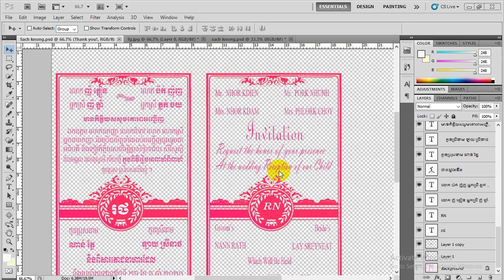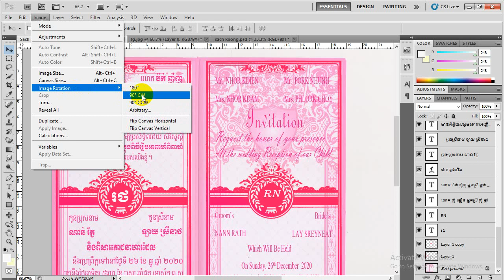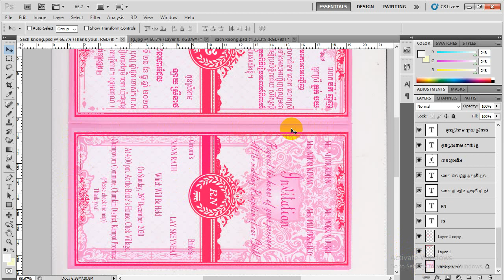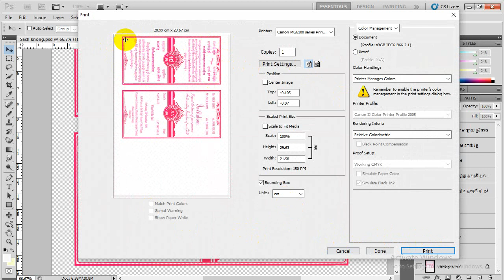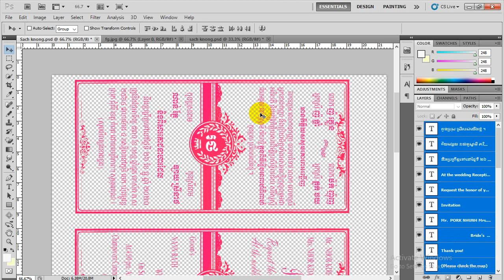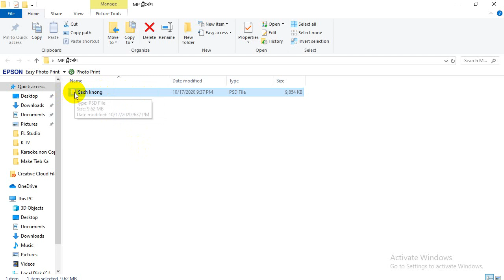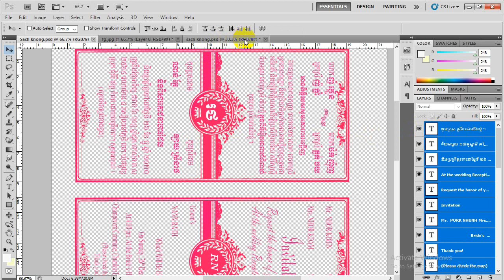៊Pleasesubsciptme_រៀនធ្វើធៀបការ មេរៀនទី11_Photoshop CS5_